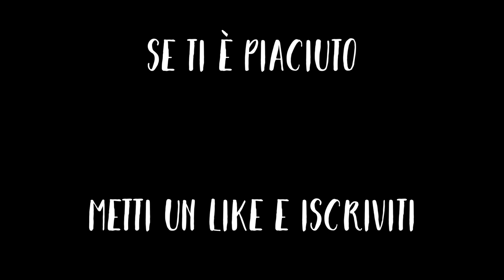TUTORIAL PARTE 2: Disegnare DECORAZIONI per HALLOWEEN con ACQUERELLI | Drawing halloween watercolor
In questa SECONDA PARTE di TUTORIAL realizzeremo un'illustrazione per HALLOWEEN con gli ACQUERELLI, composta da tutti gli elementi che abbiamo imparato a disegnare grazie al video TUTORIAL PRIMA PARTE (link al video).
Buon divertimento e Buon Lavoro! Fatemi sapere com'è andata nei commenti.

Music ♪

Track 03
Dance, Don't Delay di Twin Musicom